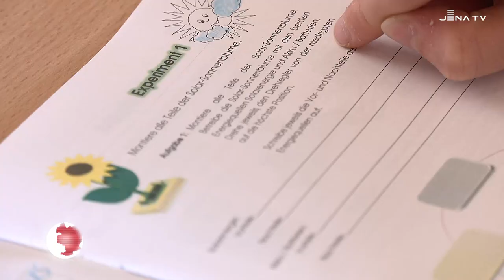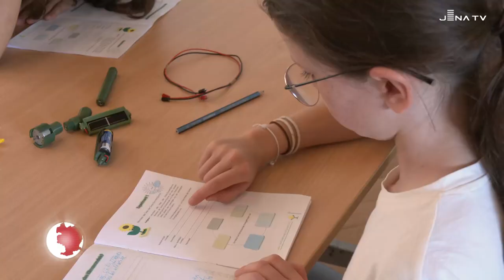Wasserstoff-Projektwoche in Jena (JenaTV, 13.09.23)